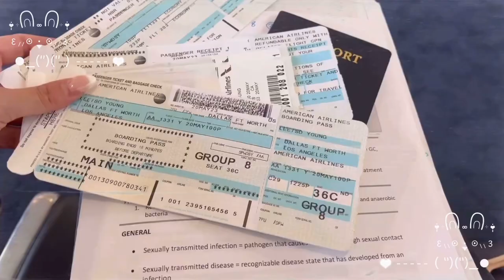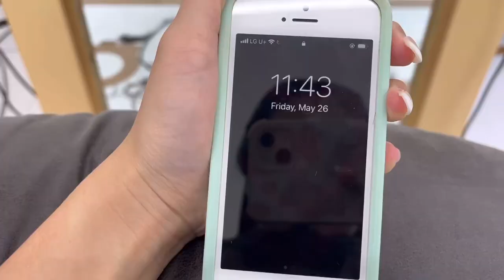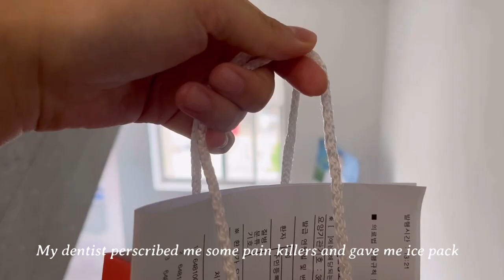Korea vlog ? | hair, glasses